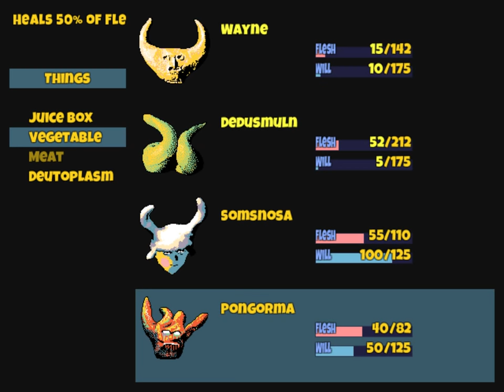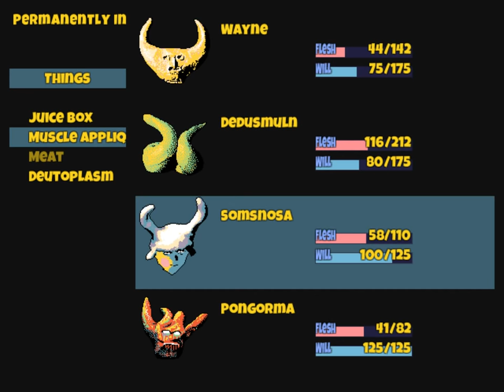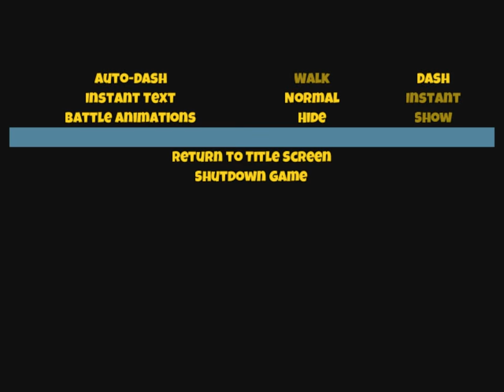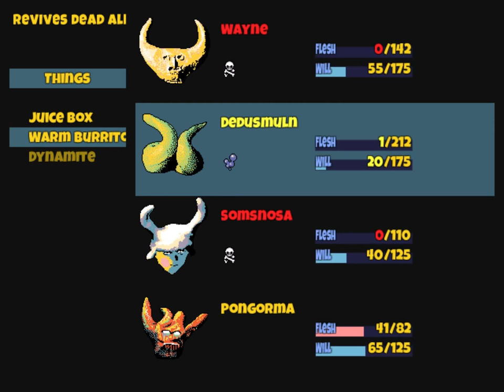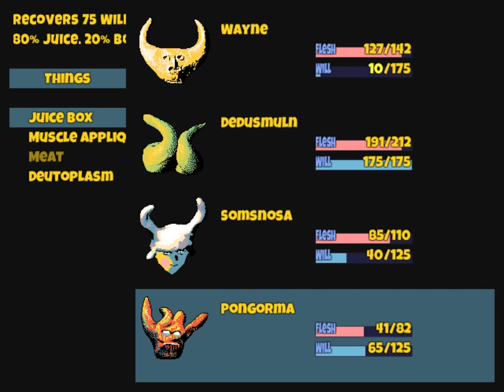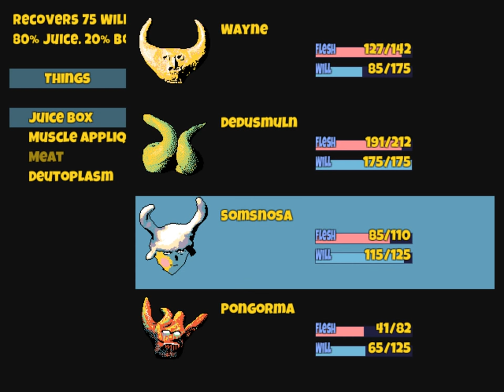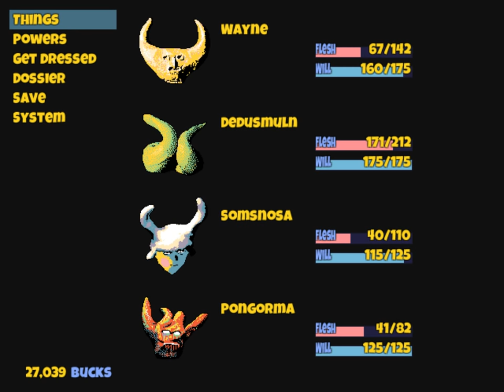Hylics (Ep. 4 - The Graveyard)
Welcome to my playthrough of Hylics, a strange game by Mason Lindroth with light JRPG elements.